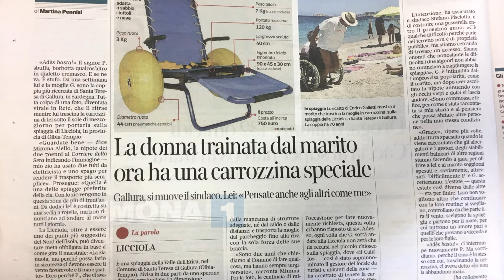Enrico Galletti e la storia della carrozzina sulla spiaggia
E’ cremasca la coppia immortalata dal giovane blogger cremonese in una foto diventata virale sui social. E c’è anche il lieto fine. La donna potrà raggiungere la spiaggia grazie a una carrozzina speciale. Servizio di Giovanni Palisto